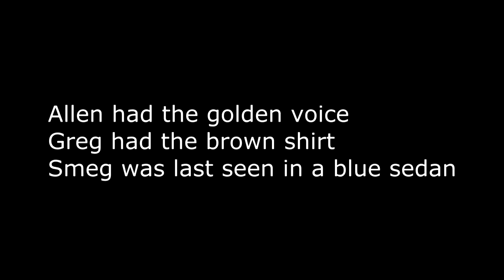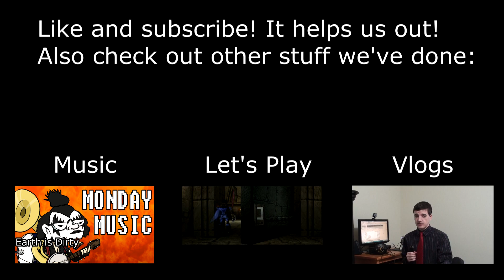Allen Hour: Gravelly Voice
Allen's Celestia voice is impressive, but kind of hard to do. A lot of the raw audio files he sends me involve him coughing and clearing his throat frequently, and he tells me it hurts. Part of the reason why our Celestia parody has short lines of dialogue is that's she's based a bit on Louis XIV, who was notoriously to the point and famed for his simple and direct utterance, "I am the state". The other reason is because, after voicing for Spiderses, Allen asked me if I would never make him do that much Celestia dialogue ever again.

He'll be doing this voice for our upcoming Equestria Primates parody, but Allen has asked that I not make him do "Celestia voice" for the Elder God in the Soul Reaver 2 Let's Play.